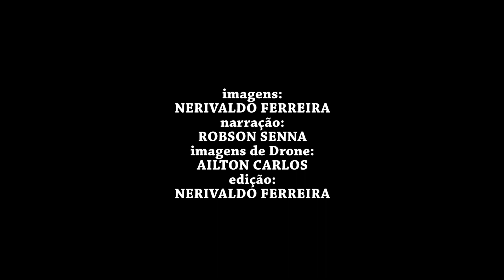65 ANOS DE ACAJUTIBA PARABÉNS!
NFCOMUNICAÇÃO